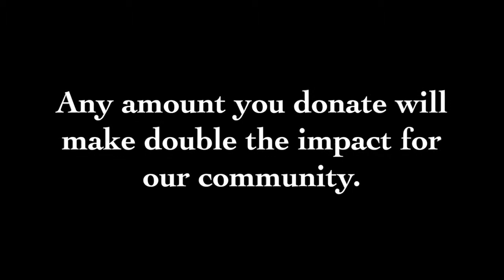Cedarhurst30DaysofThanks with Kathy Asbery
Kathy Asbery is most thankful for the children's programs and family center at Cedarhurst, where she loves spending time with her husband and four children. "Cedarhurst was an important part of bringing us into this community,"she says.

On November 1, we kicked off the Cedarhurst30DaysofThanks campaign. We have enlisted more than 30 museum Friends to help us raise awareness and raise money for Cedarhurst’s valuable community programs. And our Board is onboard, offering to match all contributions made during the month of November, up to $20,000. MAKE THEM PAY, and make a positive impact on our community!

Each day of the month, we will upload to our website and social media outlets a video testimonial from someone in the Cedarhurst community describing which aspect of Cedarhurst means the most to them. Our museum programs impact thousands of families, artists, students, and businesses in southern Illinois, and we rely on donations from individuals and businesses to make them possible.

So help us spread the word of thanks this month. Listen to the daily testimonials, and share them with your friends. Help us raise awareness about the good work Cedarhurst is doing. And if you feel inspired by or grateful for Cedarhurst, give thanks by making a gift. Remember, our Board of Trustees will match any donation during the month of November, up to $20,000. Give now and double your impact!

For more information or links to our other testimonial videos, visit our

This month your gift will make double the impact for our community!